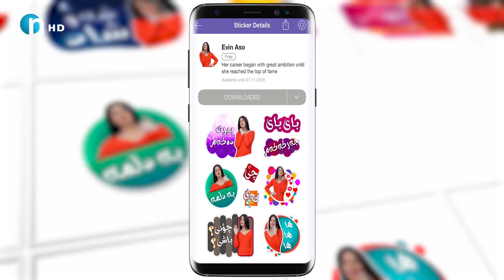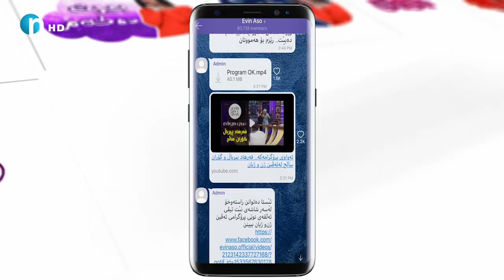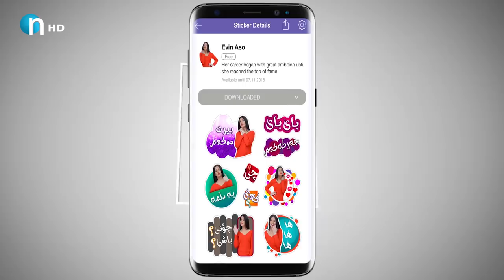زۆر تایبه‌تن.. به‌ستیكه‌ره‌كانی‌ ئه‌ڤین ئاسۆ هه‌سته‌كانتان ده‌رببڕن